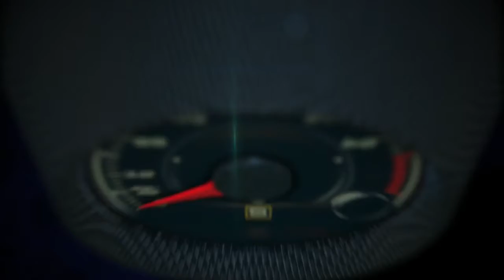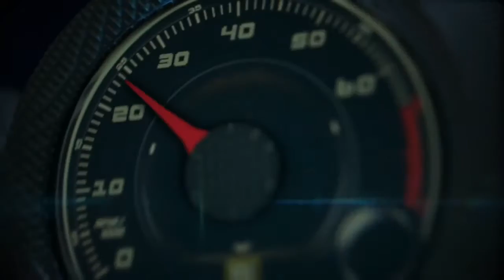Volocopter a fully electric personal helicopter Frankfurt Auto Show 2018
This channel is dedicated to all things powered by electricity.  Transportation, Home, Hobby.